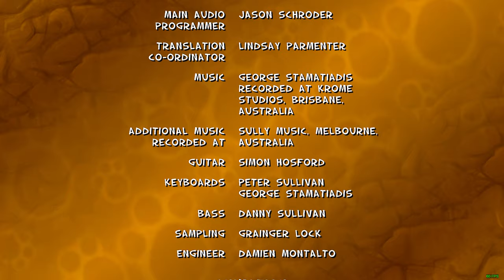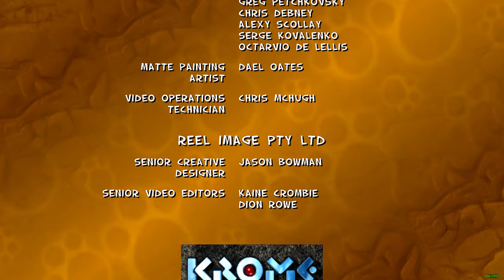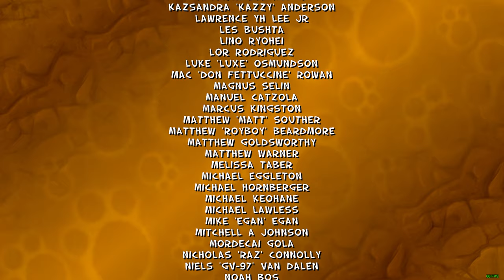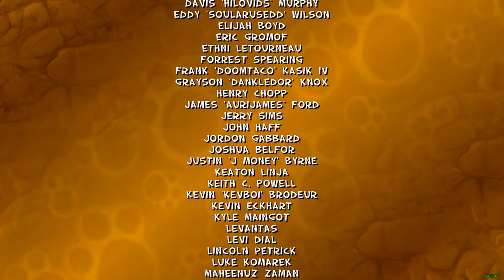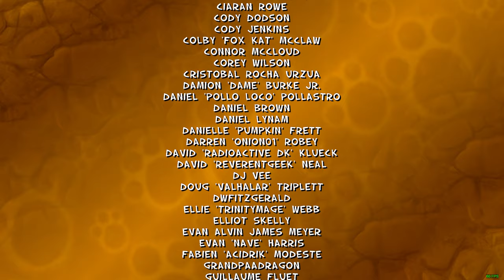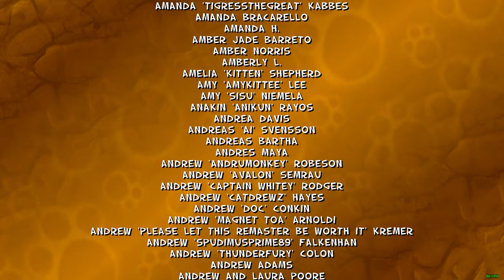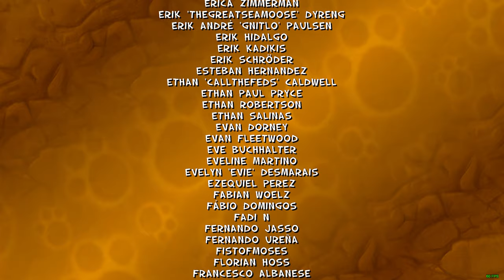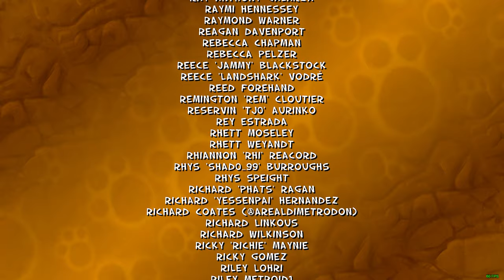Ty the Tasmanian Tiger (PC) 100% Full Gameplay | 4K 60FPS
Thanks again please keep supporting me and hope you guys will like it! :)

Chapters:
00:00 - Intro
11:46 - Two Up
31:22 - Walk in the Park
52:51 - Ship Rex
1:18:06 - Bull's Pen
1:25:08 - Bridge on the River Ty
1:51:20 - Outback Safari
2:19:46 - Snow Worries
2:55:11 - Crikey's Cove
3:01:31 - Lyre, Lyre Pants on Fire
3:27:08 - Beyond the Black Stump
4:01:03 - Rex Marks the Spot
4:35:28 - Fluffy's Fjord
4:46:27 - Cass Pass
5:13:21 - Bonus Worlds